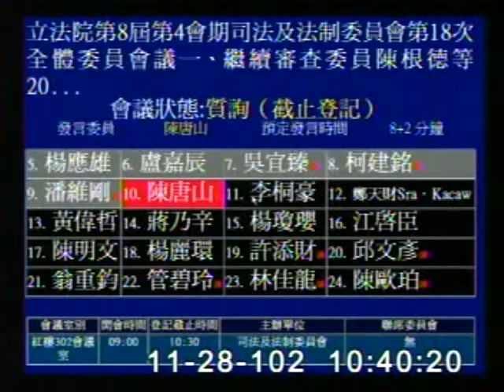2013-11-28 陳唐山 發言片段, 第8屆第4會期司法及法制委員會第18次全體委員會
會議簡介: 立法院第8屆第4會期司法及法制委員會第18次全體委員會議一、繼續審查委員陳根德等20人擬具「民法增訂

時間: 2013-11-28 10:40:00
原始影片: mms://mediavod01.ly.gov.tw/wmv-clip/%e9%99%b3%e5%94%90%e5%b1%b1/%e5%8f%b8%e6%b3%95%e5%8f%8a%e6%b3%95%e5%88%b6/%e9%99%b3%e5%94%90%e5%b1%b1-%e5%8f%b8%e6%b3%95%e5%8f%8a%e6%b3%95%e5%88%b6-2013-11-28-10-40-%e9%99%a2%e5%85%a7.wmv